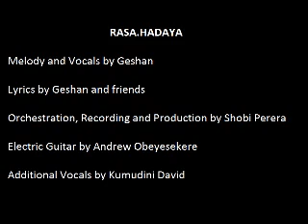Rasa.hadaya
බොනපාට්ගෙ ගැන්සිය ම වැඳගෙන
අර වාතයා ගොම නාගෙන
උගෙ මෙලෝ රහක් නැති ලයිෆ් එකට
දෙමු දෙමු ගේමක් ෆුල් කිණ්ඩියට
අම්බානට චා වෙන වැඩ හැර
දැන ගනින් මචං අලුත් ට්රෙන්ඩ් එක
හරි සැප යි කෙල්ලටත් කියන්නට
චොර වෙන්නෙ නෑ කියලා

Chorus:
මම ඔබේ රස-ඩොට්-හාදයා
නව මොඩල් රොමැන්ටික් වීරයා
බොක්ක පිරිසිදු ප්රේම කුමාරයා
පිටකොන්ද ෆිට් භෘංග රාජයා //

ගැහුව සොට් එක මුන් පොර වෙන්නට
බයිට ඩයිට් කරන හැටි නොම දැන
උන්ගෙ එම්බාම් වත හංගන්නට
ගමු ගමු මේක්-අප් අන්දන්නට
අඩි ගහන මල්ලීට අනිච්චං
බට උරන චූටීට බෑ
තංගච්චිල සෙට් එක රොක් වන විට
ෆන් ගන්න උන් දන්නෙ නෑ

ආතල් ම නිව්ස් එක මෙච්චර ම යි
බෝතලේ නෙවෙයි ෆෝම් වෙන්නෙ හිත යි
හිත හිතුවොතින් ජොලි වෙනව ම යි
එළ කිරි බිව්වත් එළ කිරි
ඇය උණ ගන්න ගානට ම හොට් වෙන
එමට යි සිරා ඉම්ප්රෙස් ක්රම
ට්රයි කරද්දි ට්රයි කර බලහං
මේ පච ද නැද්ද කියලා